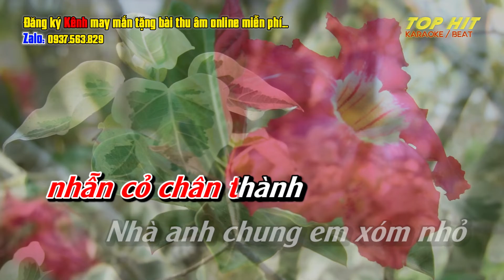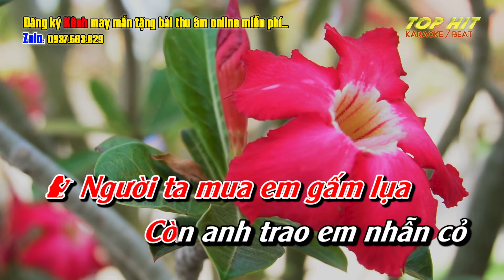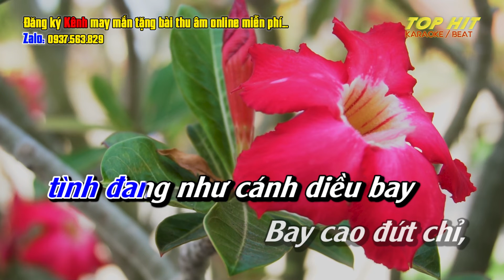Nhẫn Cỏ Cho Em (Phối Mới) Karaoke Song Ca | Chuẩn Nhạc Sống Hay | TOP HIT KARAOKE